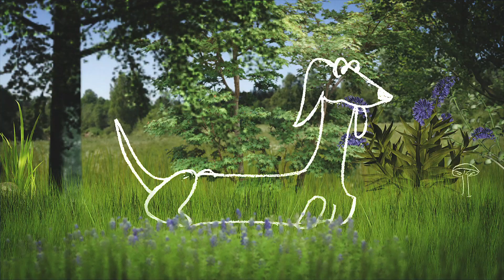Pancho's Kitchen Intro Opener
Animación para intro de videos.
Cliente: Pancho's Kitchen | Panamá